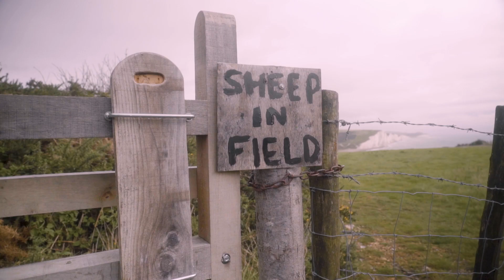SIRPLUS Winter 2023 Collection